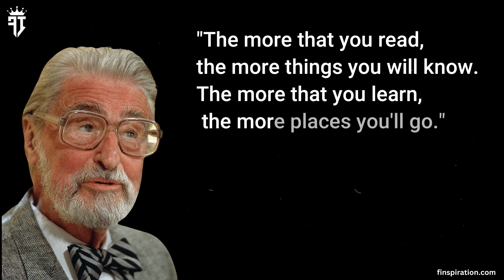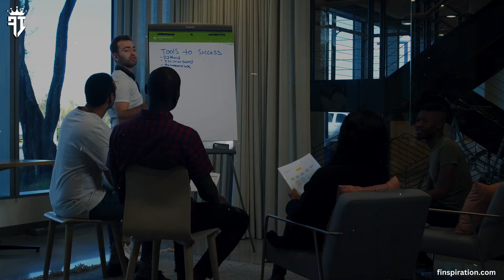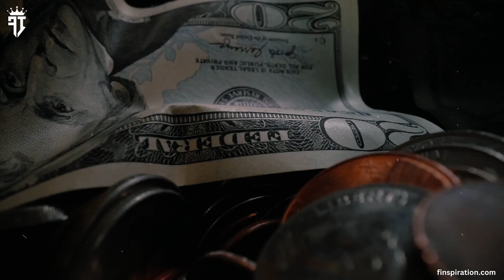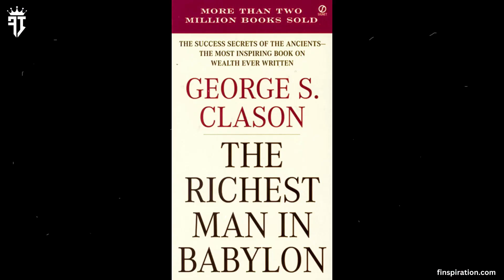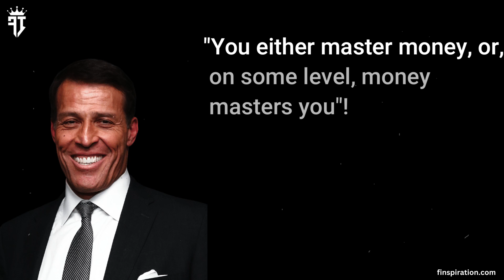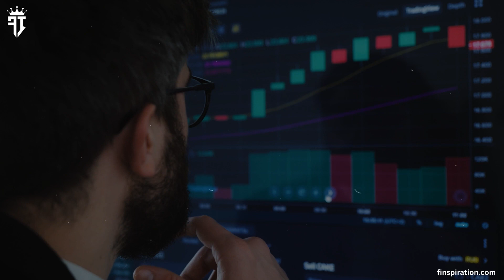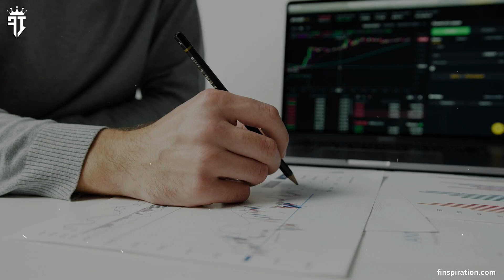7 Essential Personal Finance Book Recommendations That Will Catapult You to Success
Unlock the path to financial triumph with Finspiration Channel's latest video!

Dive into the realm of personal finance with our meticulously curated list of 7 must-read books that promise to propel you towards unparalleled success. From mastering budgeting to unraveling investment strategies, our recommendations cover it all.

Join us in this knowledge-packed journey and embark on a transformational experience that will reshape your financial future.